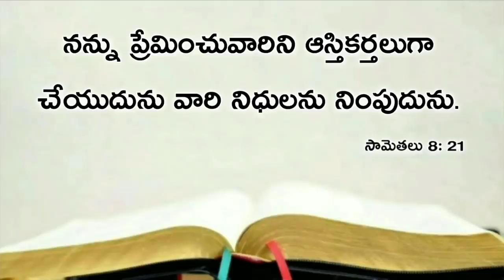Today's promise 10.05.2020